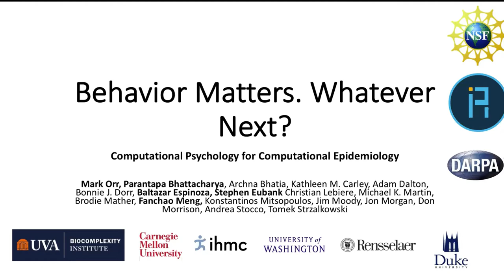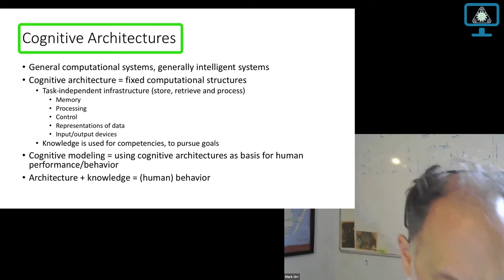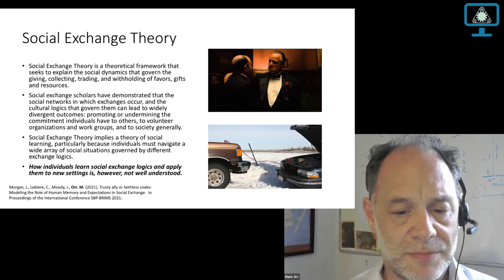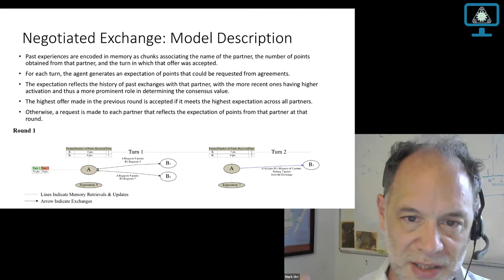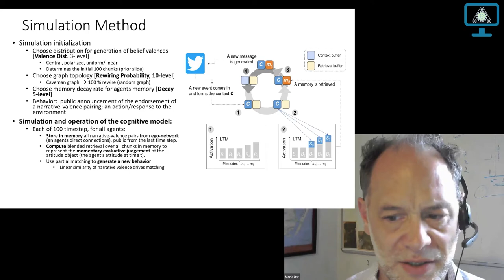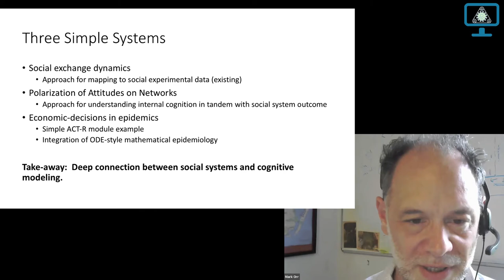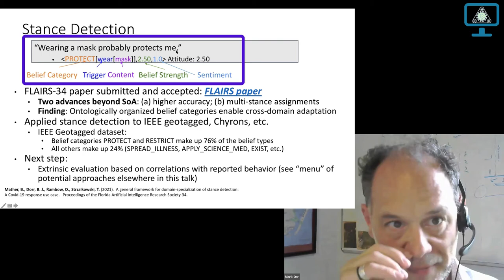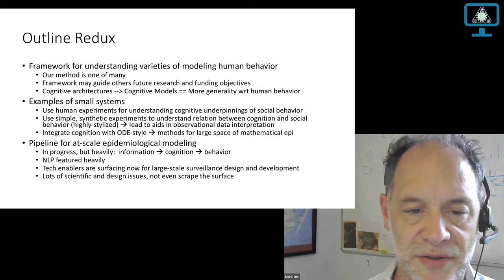GPCE Seminar Series: Mark Orr, Biocomplexity Institute, UVA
Listen to our colleague Mark Orr from the Biocomplexity Institute, UVA talk about "Behavior Matters,  Whatever Next:  Computational Psychology for Computational Epidemiology"

For our presentation, we assume human behavior matters in determining the dynamics of biological epidemics and ask how should we model human behavior in the context of computational epidemiology.  Specifically, this talk provides three things:  1. A framework from which to appreciate the varieties and limitations of modeling options, methods and techniques,  2. Some examples from computational psychology that illustrate the modeling of social system, and 3. A pipeline under development for integrating computational psychology at scale in the epidemiological context.
8 July 2021